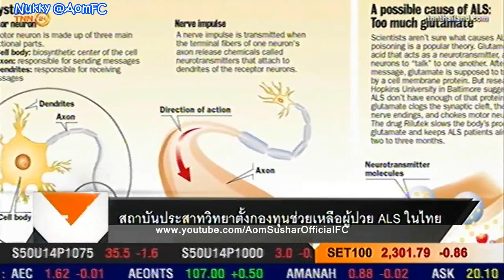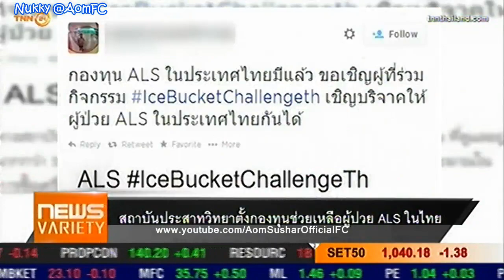คนดัง ร่วมกิจกรรม Ice Bucket Challenge + กองทุนช่วยเหลือผู้ป่วย ALS ในไทย @News Variety 21Aug14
[ร่วมบริจาคช่วยเหลือ ผู้ป่วย ALS ในไทย ได้ที่
บัญชี กองทุนสนับสนุน เครื่องช่วยหายใจในผู้ป่วย ALS ภายใต้มูลนิธิสนับสนุนสถาบันประสาทวิทยา กระทรวงสาธารณสุข
ธนาคารไทยพาณิชย์ สาขา รามาธิบดี เลขที่ 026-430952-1
หรือ สอบถามรายละเอียดเพิ่มเติมได้ที่ 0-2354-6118]